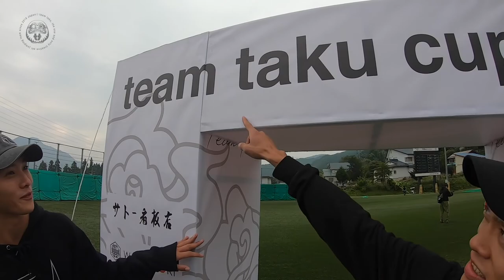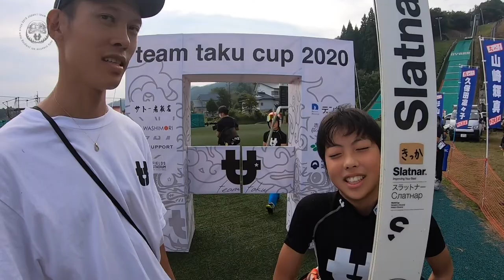【感激】team taku cupの裏側お見せします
-team taku official YouTube channel/チームタク オフィシャルYouTubeチャンネル-

↓↓↓Team information/チームインフォ↓↓↓

HP coming soon...

⭐︎⭐︎⭐︎Hisaki Nagamine/永峯寿樹⭐︎⭐︎⭐︎